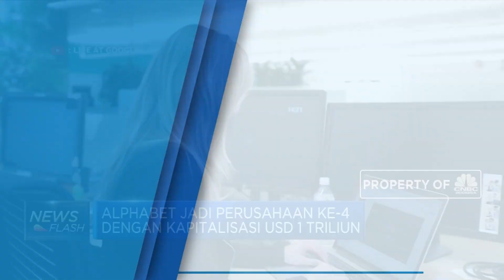Ciee...Alphabet Masuk 'Klub US$ 1 Triliun'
Kapitalisasi induk perusahaan Google, Alphabet, kini menembus US$ 1 triliun. Membuat Alphabet kini layak disejajarkan dengan raksasa Apple, Amazon dan Microsoft. Pasar pun nampak optimistis dengan masa depan perusahaan yang baru saja mendapatkan CEO baru, Sundar Pichai, yang merupakan mantan CEO Google.

Simak informasi selengkapnya di Squawk Box, CNBC Indonesia (Jumat, 17/01/2020) berikut.